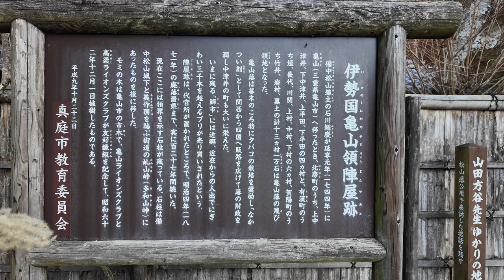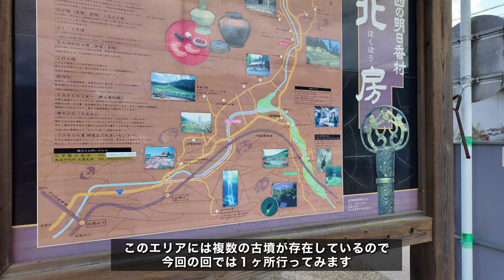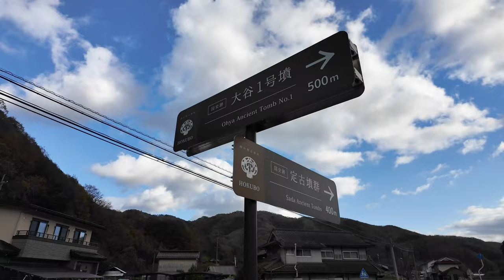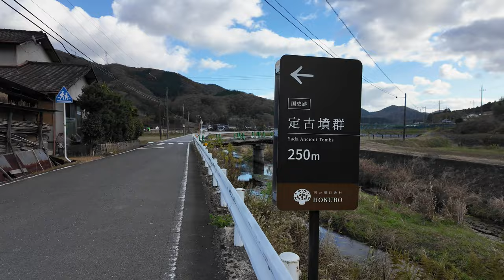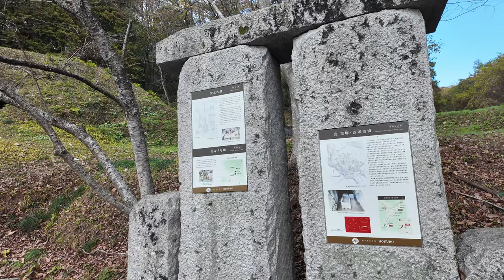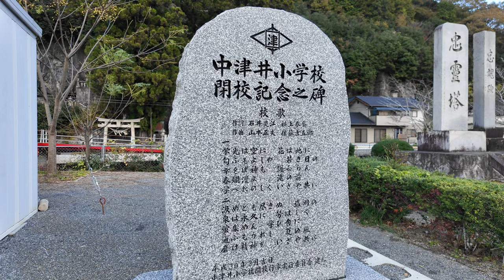【岡山県真庭市・旧北房町・中津井エリア 】ぶらぶら街歩き旅！陣屋跡や学校跡地など